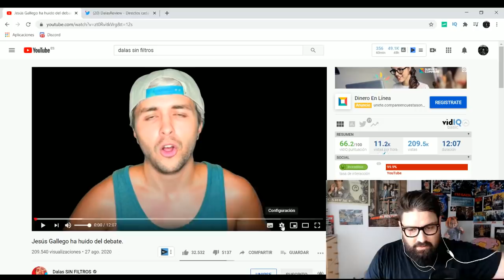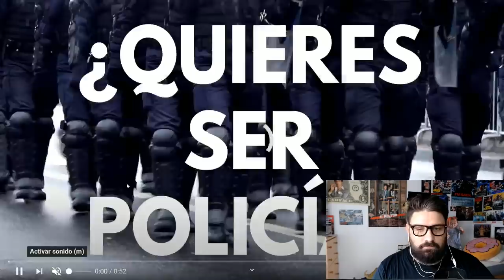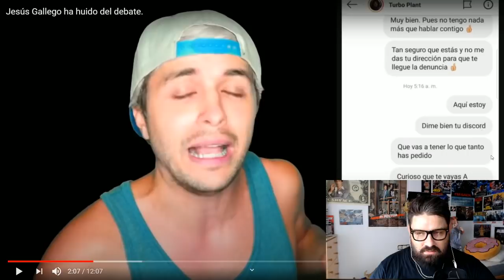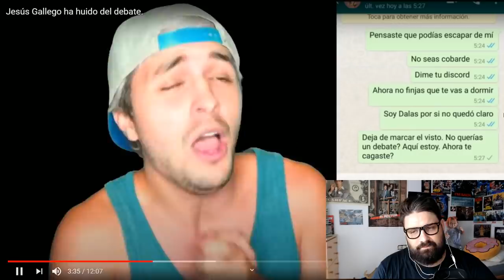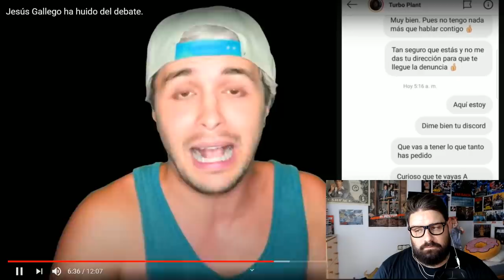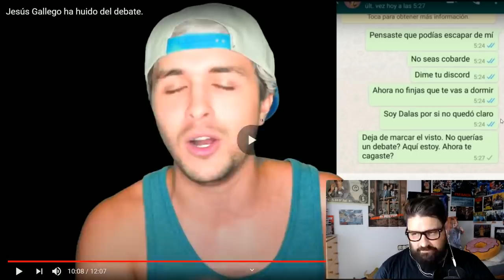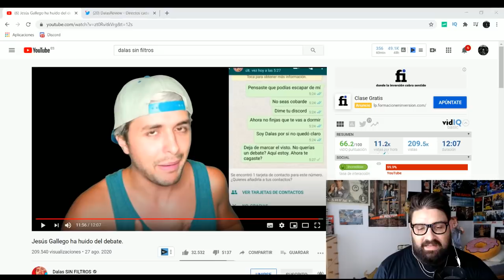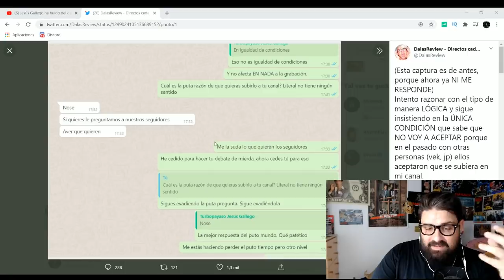Dalas RETA a un DEBATE a Turbo Plant y este se DUERME